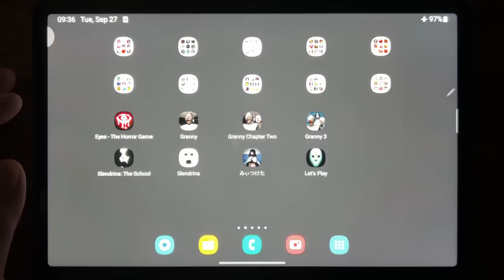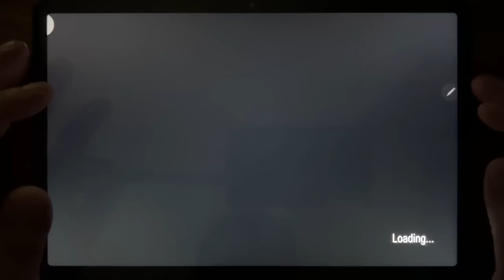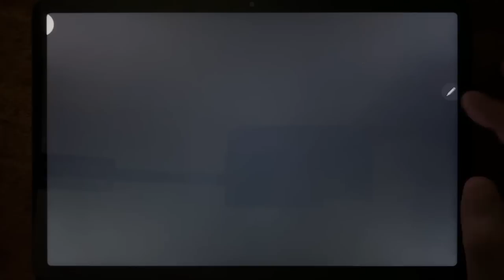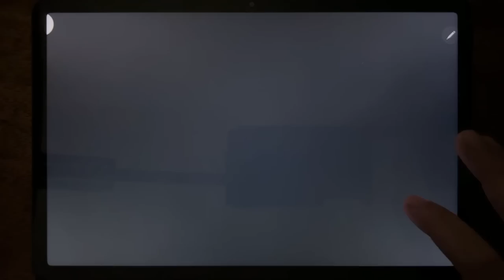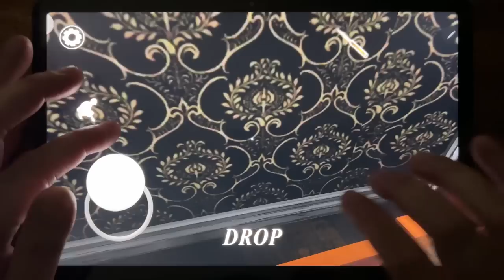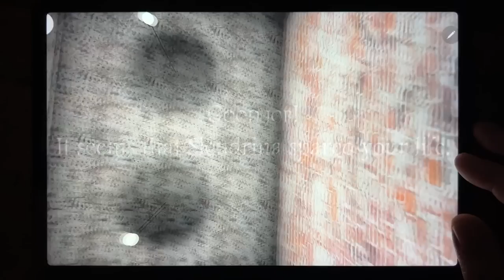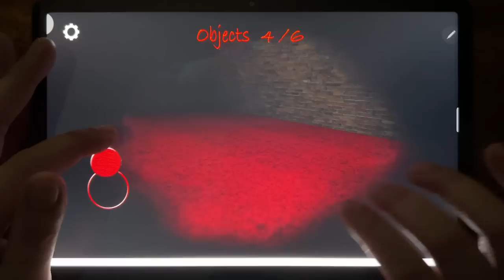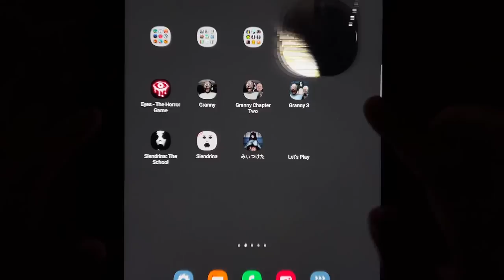Eyes - The Horror Game, Granny, Granny 2, Granny 3, Slendrina The School, Slendrina, Founddd...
Eyes - The Horror Game, Granny, Granny 2, Granny 3, Slendrina The School, Slendrina, Founddd, Lets Play